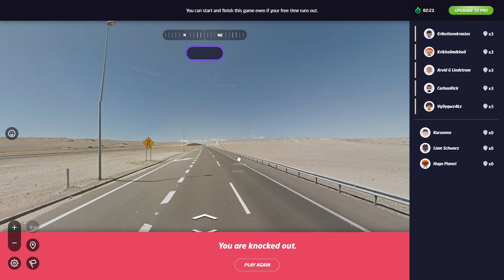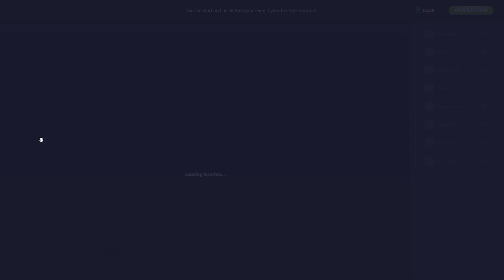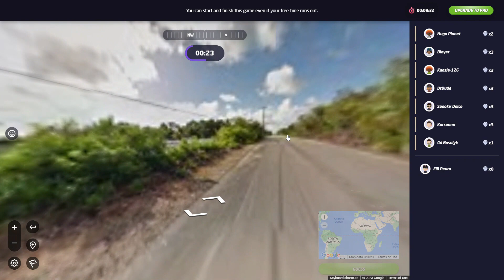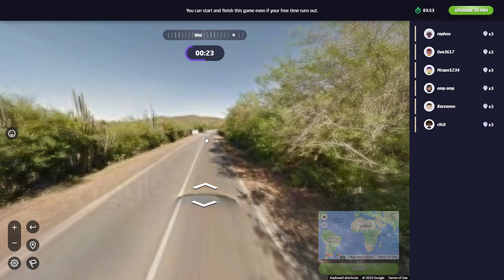Feels Guam... - Geoguessr Ep14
Battle Royale Distance mode (Ep14) on Geoguessr.

In this gamemode, 1 minute to guess the exact location with 3 guesses at most. The one with the closest guess furthest away from the correct location is eliminated and last person standing wins. The best moment is that I guessed Guam correctly! Just gonna say it's mainly by experience, and of course some gut feelings.

Like & sub if you enjoyed watching!

00:00 Intro
00:54 Round 1
04:20 Round 2
14:02 Round 3
19:08 Outro